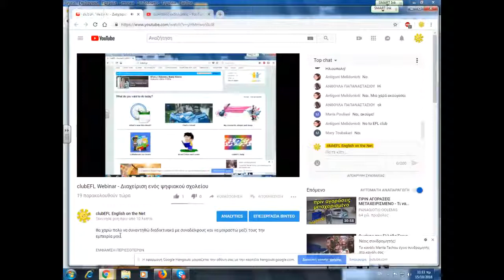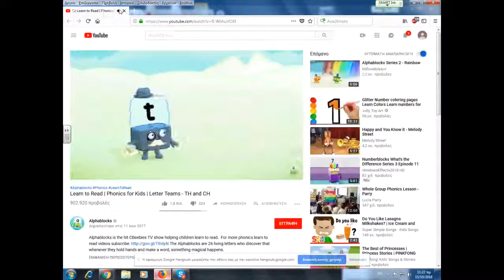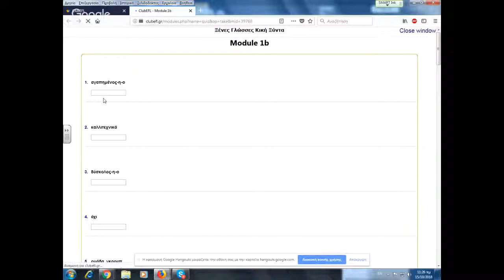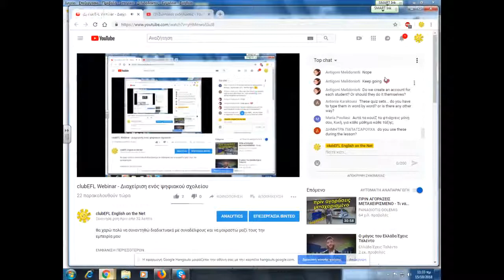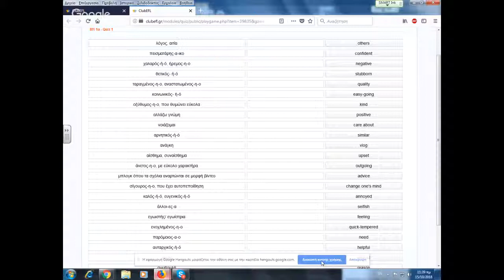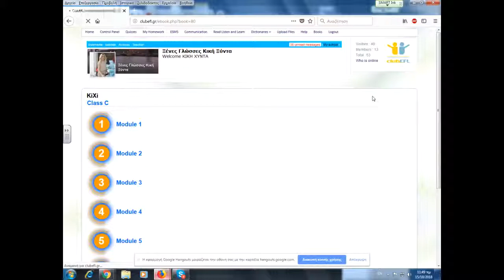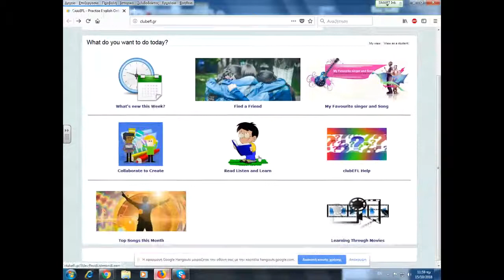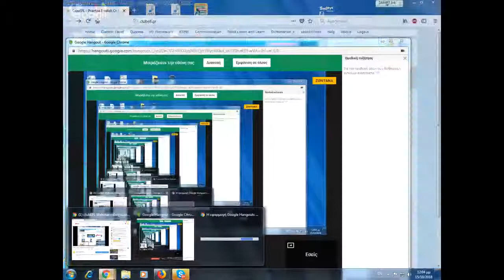clubEFL Webinar Διαχείριση ενός ψηφιακού σχολείουHD,1280x720